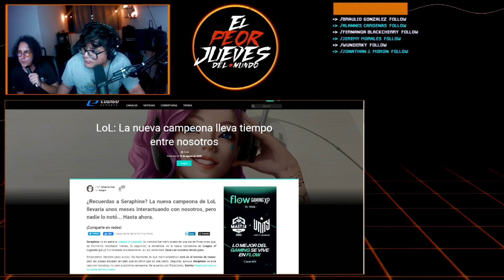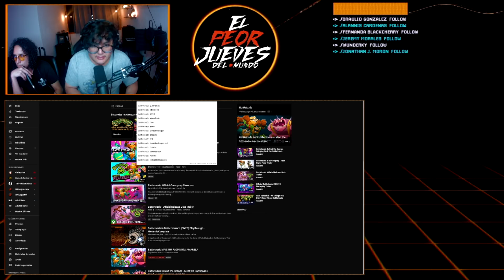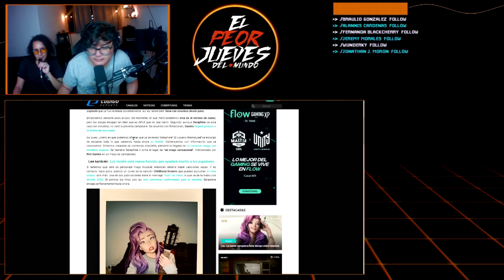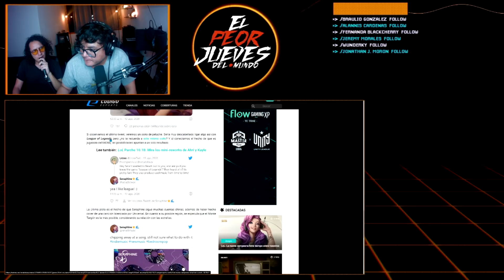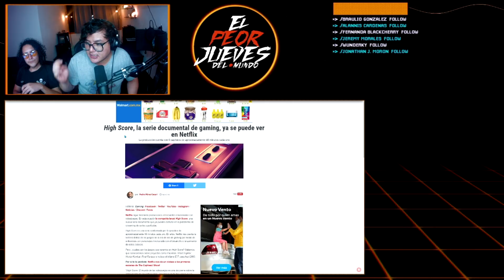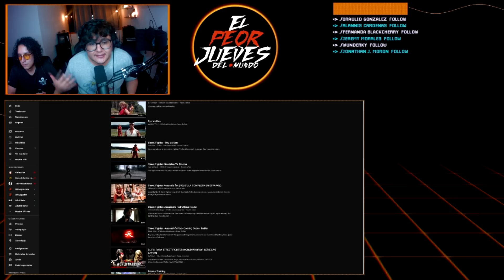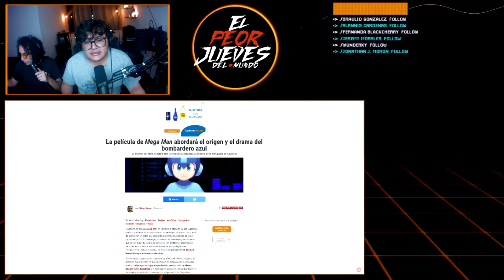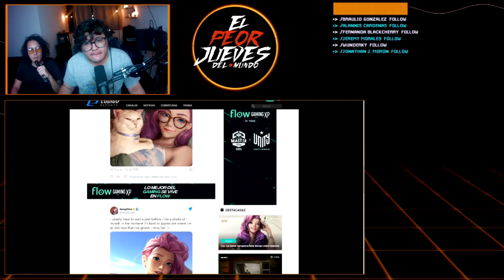El PEOR Jueves del mundo # 1 - ¿La nueva campeona se revelara en Worlds?| PODCAST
●Revisa los articulos que aparecen el video y mucho mas

con eso me ayudas de manera titanica.